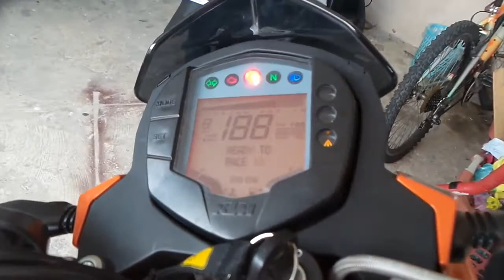Duke 200 2012